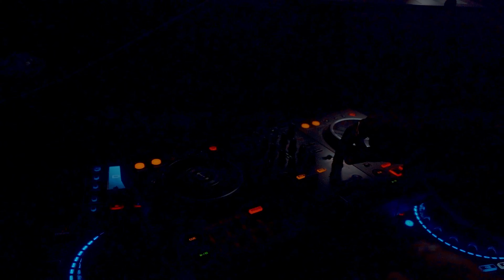NOUR X HIMRA FAIS PETER TA BOUTEILLE (Clip Officiel)